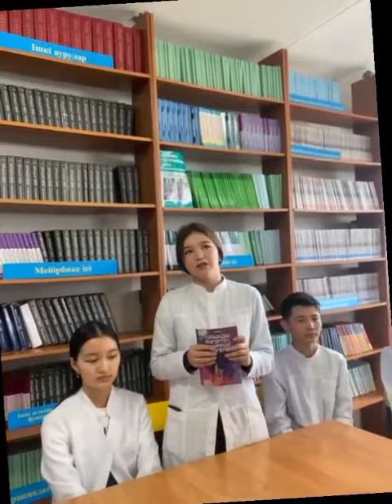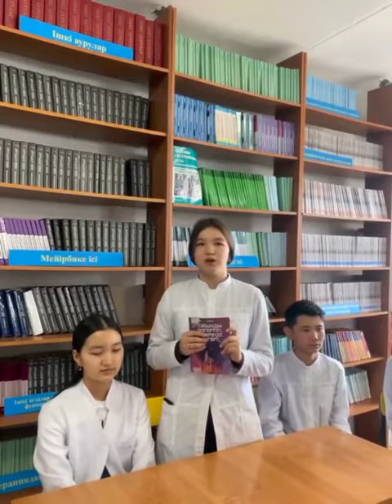Оқуға құштар жобасы